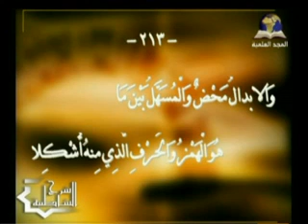شرح الشاطبية (39) - باب الهمزتين من كلمتين (2)